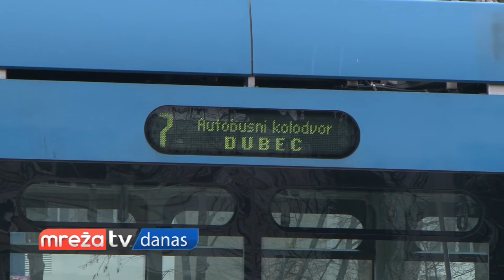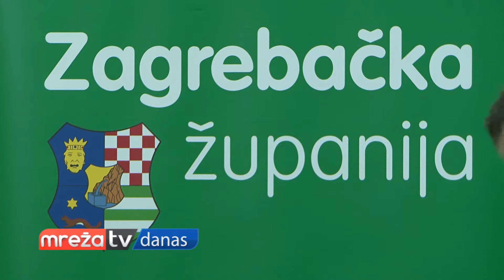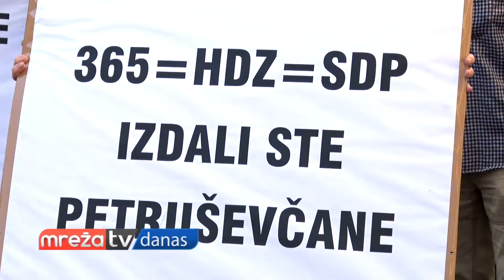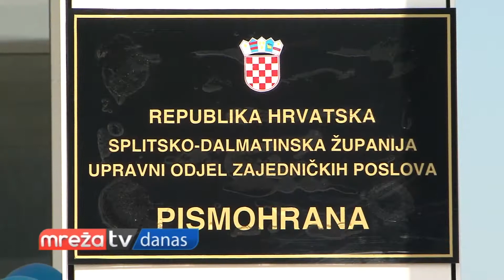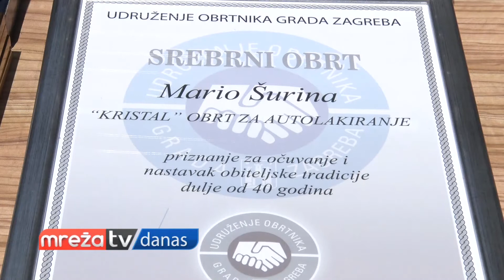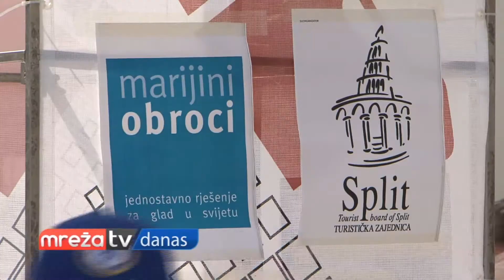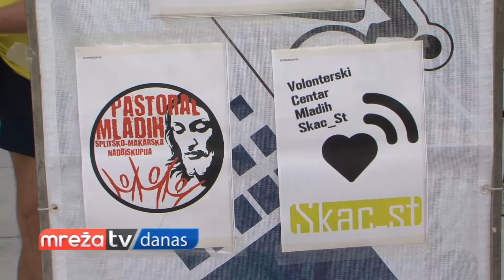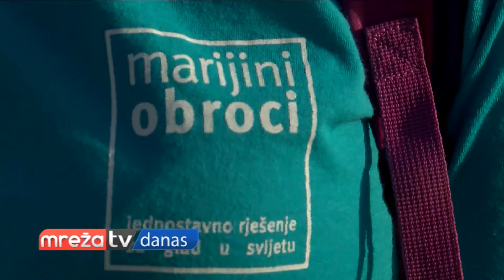MREŽA DANAS 10.06.2019.